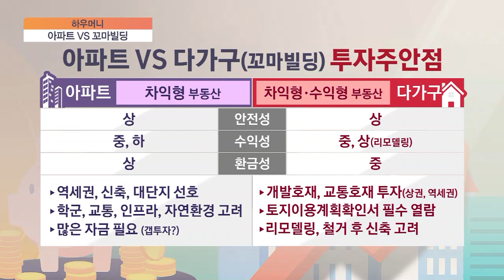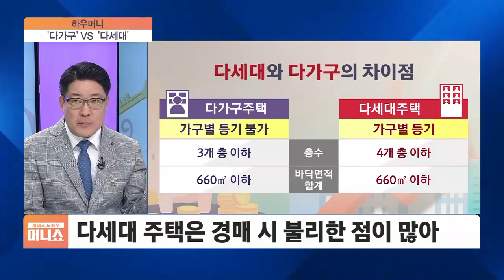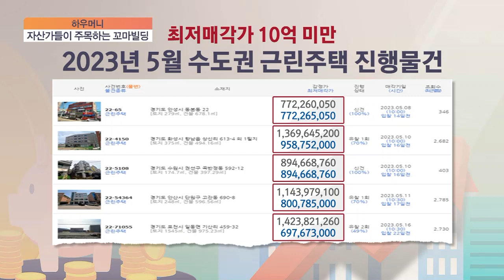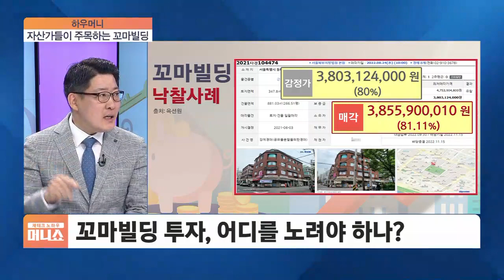[하우머니] '전세사기' 혼돈의 부동산…7월에 위기온다?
■ 재테크 노하우 100분 머니쇼 '하우머니' - 송승현 도시와경제 대표

Q. 정부가 어제(27일) 전세 사기 피해자 특별법 내용을 발표했습니다. 큰 줄기는 주거 안정을 위해 우선매수권이나 경매자금 대출을 해주는 것으로 보이는데요. 자세한 내용이 어떻게 되나요?